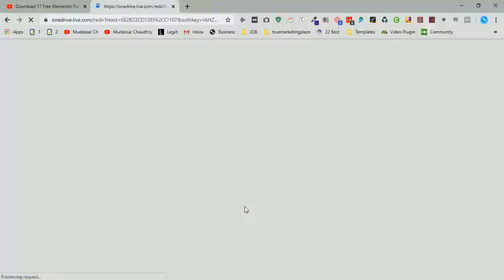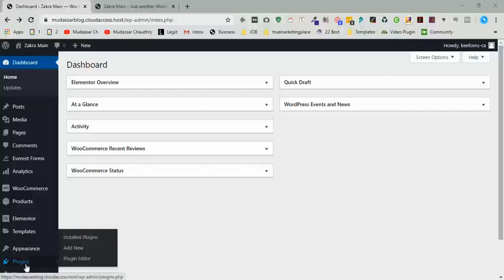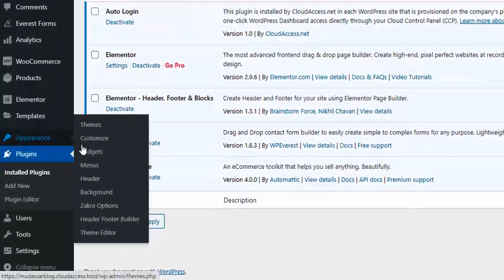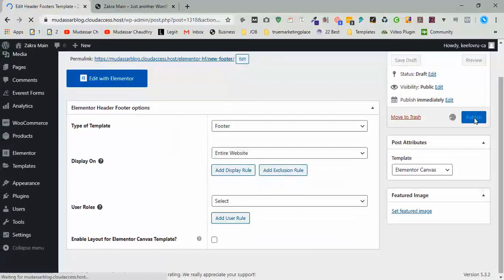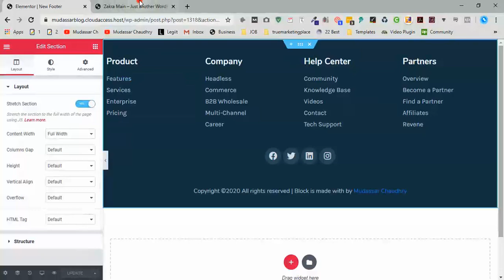17 free Elementor Footer Templates By Mc Starters | How to Use Footer In Website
𝖣𝗈𝗐𝗇𝗅𝗈𝖺𝖽 𝖥𝗋𝖾𝖾 𝖤𝗅𝖾𝗆𝖾𝗇𝗍𝗈𝗋 𝖥𝗈𝗈𝗍𝖾𝗋 𝖳𝖾𝗆𝗉𝗅𝖺𝗍𝖾𝗌
𝗁𝗍𝗍𝗉𝗌://𝗆𝖼𝗌𝗍𝖺𝗋𝗍𝖾𝗋𝗌.𝖼𝗈𝗆/𝖿𝗋𝖾𝖾-𝖾𝗅𝖾𝗆𝖾𝗇𝗍𝗈𝗋-𝖿𝗈𝗈𝗍𝖾𝗋-𝗍𝖾𝗆𝗉𝗅𝖺𝗍𝖾𝗌/

𝖪𝗇𝗈𝗐 𝖠𝖻𝗈𝗎𝗍 𝖬𝖾: 𝗁𝗍𝗍𝗉𝗌://𝗆𝖼𝗌𝗍𝖺𝗋𝗍𝖾𝗋𝗌.𝖼𝗈𝗆/𝗆𝗎𝖽𝖺𝗌𝗌𝖺𝗋-𝗌𝗁𝖺𝗄𝖾𝖾𝗅/

𝗁𝗈𝗐 𝗍𝗈 𝖽𝗈𝗐𝗇𝗅𝗈𝖺𝖽 𝟣𝟩 𝖿𝗋𝖾𝖾 𝖤𝗅𝖾𝗆𝖾𝗇𝗍𝗈𝗋 𝖥𝗈𝗈𝗍𝖾𝗋 𝖳𝖾𝗆𝗉𝗅𝖺𝗍𝖾𝗌 𝖿𝗈𝗋 𝖶𝗈𝗋𝖽𝖯𝗋𝖾𝗌𝗌 𝗐𝖾𝖻𝗌𝗂𝗍𝖾 𝖺𝗇𝖽 𝖠𝗅𝗌𝗈 𝖨 𝗐𝗂𝗅𝗅 𝗌𝗁𝗈𝗐 𝗒𝗈𝗎 𝗁𝗈𝗐 𝗍𝗈 𝖼𝗋𝖾𝖺𝗍𝖾 𝖼𝗎𝗌𝗍𝗈𝗆 𝖿𝗈𝗈𝗍𝖾𝗋 𝗂𝗇 𝖤𝗅𝖾𝗆𝖾𝗇𝗍𝗈𝗋 𝗐𝗂𝗍𝗁 𝗌𝗍𝖾𝗉 𝖻𝗒 𝗌𝗍𝖾𝗉 𝗀𝗎𝗂𝖽𝖾. 🔗

𝖦𝖾𝗍 𝖲𝗍𝖺𝗋𝗍𝖾𝖽 ➜ 𝗁𝗍𝗍𝗉𝗌://𝗆𝖼𝗌𝗍𝖺𝗋𝗍𝖾𝗋𝗌.𝖼𝗈𝗆/𝖿𝗋𝖾𝖾-𝖾𝗅𝖾𝗆𝖾𝗇𝗍𝗈𝗋-𝖿𝗈𝗈𝗍𝖾𝗋-𝗍𝖾𝗆𝗉𝗅𝖺𝗍𝖾𝗌/

𝖳𝗁𝖾𝗋𝖾 𝖺𝗋𝖾 𝗍𝗁𝖾 𝖿𝗈𝗅𝗅𝗈𝗐𝗂𝗇𝗀 𝗌𝗍𝖾𝗉 𝗋𝖾𝗊𝗎𝗂𝗋𝖾𝗌 𝖿𝗈𝗋 𝖽𝗈𝗐𝗇𝗅𝗈𝖺𝖽 𝖿𝗋𝖾𝖾 𝖤𝗅𝖾𝗆𝖾𝗇𝗍𝗈𝗋 𝖥𝗈𝗈𝗍𝖾𝗋 𝖳𝖾𝗆𝗉𝗅𝖺𝗍𝖾𝗌
𝖲𝗍𝖾𝗉 𝟣: 𝖣𝗈𝗐𝗇𝗅𝗈𝖺𝖽 𝖥𝗈𝗈𝗍𝖾𝗋 𝖳𝖾𝗆𝗉𝗅𝖺𝗍𝖾𝗌 𝖿𝗋𝗈𝗆 𝖻𝖾𝗅𝗈𝗐 𝗅𝗂𝗇𝗄
𝖲𝗍𝖾𝗉 𝟤: 𝖨𝗇𝗌𝗍𝖺𝗅𝗅 𝖤𝗅𝖾𝗆𝖾𝗇𝗍𝗈𝗋 𝖧𝖾𝖺𝖽𝖾𝗋 & 𝖥𝗈𝗈𝗍𝖾𝗋 𝖯𝗅𝗎𝗀𝗂𝗇
𝖲𝗍𝖾𝗉 𝟥: 𝖢𝗋𝖾𝖺𝗍𝖾 𝖥𝗈𝗈𝗍𝖾𝗋
𝖲𝗍𝖾𝗉 𝟦: 𝖨𝗆𝗉𝗈𝗋𝗍 𝖥𝗈𝗈𝗍𝖾𝗋 𝖳𝖾𝗆𝗉𝗅𝖺𝗍𝖾𝗌
𝖲𝗍𝖾𝗉 𝟧: 𝖵𝗂𝖾𝗐 𝖥𝗈𝗈𝗍𝖾𝗋

🟢 𝖥𝗋𝖾𝖾 𝖣𝗈𝗆𝖺𝗂𝗇 + ⚡ 𝖥𝖺𝗌𝗍 𝖧𝗈𝗌𝗍𝗂𝗇𝗀 | 𝖧𝗈𝗌𝗍𝗂𝗇𝗀𝖾𝗋.𝖼𝗈𝗆 | 𝗁𝗍𝗍𝗉𝗌://𝗆𝖼𝗌𝗍𝖺𝗋𝗍𝖾𝗋𝗌.𝖼𝗈𝗆/𝖻𝗅𝗈𝗀/𝗁𝗈𝗌𝗍𝗀𝖺𝗍𝗈𝗋
🟢 𝖡𝗎𝗒 𝖳𝗁𝖾𝗆𝖾𝗌 🏷️ | 𝗁𝗍𝗍𝗉𝗌://𝗆𝖼𝗌𝗍𝖺𝗋𝗍𝖾𝗋𝗌.𝖼𝗈𝗆/𝖻𝗅𝗈𝗀/𝗍𝗁𝖾𝗆𝖾𝖿𝗈𝗋𝖾𝗌𝗍
🟢 𝖡𝗎𝗒 𝖤𝗅𝖾𝗆𝖾𝗇𝗍𝗈𝗋 𝖯𝗋𝗈 | 𝗁𝗍𝗍𝗉𝗌://𝗆𝖼𝗌𝗍𝖺𝗋𝗍𝖾𝗋𝗌.𝖼𝗈𝗆/𝖻𝗅𝗈𝗀/𝖾𝗅𝖾𝗆𝖾𝗇𝗍𝗈𝗋-𝗉𝗋𝗈
🟢 𝖶𝖾𝖻𝖿𝗅𝗈𝗐 | 𝗁𝗍𝗍𝗉𝗌://𝗆𝖼𝗌𝗍𝖺𝗋𝗍𝖾𝗋𝗌.𝖼𝗈𝗆/𝖻𝗅𝗈𝗀/𝗐𝖾𝖻𝖿𝗅𝗈𝗐
🟢 𝖲𝗁𝗈𝗉𝗂𝖿𝗒 | 𝗁𝗍𝗍𝗉𝗌://𝗆𝖼𝗌𝗍𝖺𝗋𝗍𝖾𝗋𝗌.𝖼𝗈𝗆/𝖻𝗅𝗈𝗀/𝗌𝗁𝗈𝗉𝗂𝖿𝗒𝖺𝖿𝖿
🟢 𝖠𝗉𝗉 𝖲𝗎𝗆𝗈 | 𝗁𝗍𝗍𝗉𝗌://𝗆𝖼𝗌𝗍𝖺𝗋𝗍𝖾𝗋𝗌.𝖼𝗈𝗆/𝖻𝗅𝗈𝗀/𝖺𝗉𝗉𝗌𝗎𝗆𝗈

🙌 𝖢𝗁𝖾𝖼𝗄 𝖬𝗎𝖽𝖺𝗌𝗌𝖺𝗋 𝖯𝗈𝗋𝗍𝖿𝗈𝗅𝗂𝗈: 𝖱𝖾𝖺𝖽 𝖬𝗈𝗋𝖾 𝖡𝗅𝗈𝗀 : 𝗁𝗍𝗍𝗉𝗌://𝗆𝖼𝗌𝗍𝖺𝗋𝗍𝖾𝗋𝗌.𝖼𝗈𝗆/𝗆𝗌/

💬 𝗙𝗼𝗹𝗹𝗼𝘄 & 𝗖𝗵𝗮𝘁 𝘄𝗶𝘁𝗵 𝘂𝘀:
𝖨𝗇𝗌𝗍𝖺𝗀𝗋𝖺𝗆 ➜ 𝗁𝗍𝗍𝗉𝗌://𝗐𝗐𝗐.𝗂𝗇𝗌𝗍𝖺𝗀𝗋𝖺𝗆.𝖼𝗈𝗆/𝗆𝖼𝗌𝗍𝖺𝗋𝗍𝖾𝗋𝗌/
𝖥𝖺𝖼𝖾𝖻𝗈𝗈𝗄 ➜ 𝗁𝗍𝗍𝗉𝗌://𝗐𝗐𝗐.𝖿𝖺𝖼𝖾𝖻𝗈𝗈𝗄.𝖼𝗈𝗆/𝗆𝖼𝗌𝗍𝖺𝗋𝗍𝖾𝗋𝗌/
𝖫𝗂𝗇𝗄𝖾𝖽𝖨𝗇 ➜ 𝗁𝗍𝗍𝗉𝗌://𝗐𝗐𝗐.𝗅𝗂𝗇𝗄𝖾𝖽𝗂𝗇.𝖼𝗈𝗆/𝖼𝗈𝗆𝗉𝖺𝗇𝗒/𝗆𝖼𝗌𝗍𝖺𝗋𝗍𝖾𝗋𝗌
𝖸𝗈𝗎𝗍𝗎𝖻𝖾 ➜ 𝗁𝗍𝗍𝗉𝗌://𝗐𝗐𝗐.𝗒𝗈𝗎𝗍𝗎𝖻𝖾.𝖼𝗈𝗆/𝗆𝖼𝗌𝗍𝖺𝗋𝗍𝖾𝗋𝗌